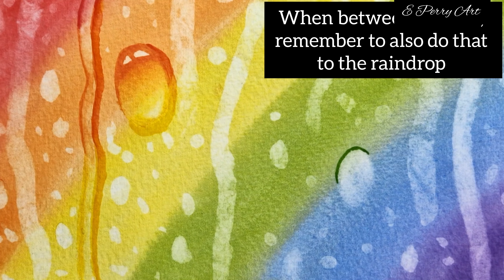How to paint raindrops on a rainbow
How to paint a rainbow with raindrops. easy to follow tutorial with step by step instructions. All colours and equipment used listed below. Paul Rubens and windsor and newton watercolour paint on budget watercolour paper.

Musician: @iksonmusic

Paul ruben paints.
windsor and newton professional paints
silver black velvet brushes